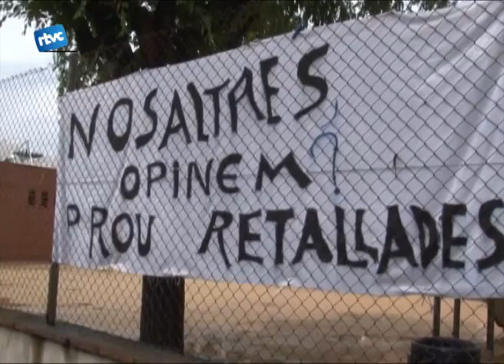Escridassada a Irene Rigau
I parlem ara de la visita que la consellera d'ensenyament, Irene Rigau, als centres educatius de Cardedeu. La visita va començar a l'ajuntament i va acabar a centre d'educació infantil i primària Ramon Macip-Dolors Granés. Allà Rigau es va trobar amb una sorpresa no massa agradable.